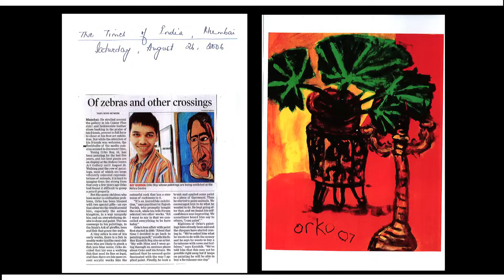ORKO FINAL EDIT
Orko The naturally Autistic Painter